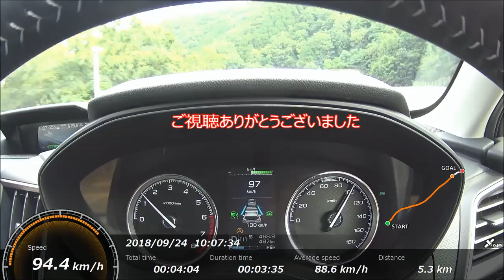SONY アクションカム GPSの速度表示は正確なのか？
ソニー　アクションカムにはGPS機能が付いていて、編集で速度を表示することができます。
その速度は果たして正確なのでしょうか？
新型フォレスターの車載カメラとして使って、車のスピードメーターとの誤差を確認してみました。